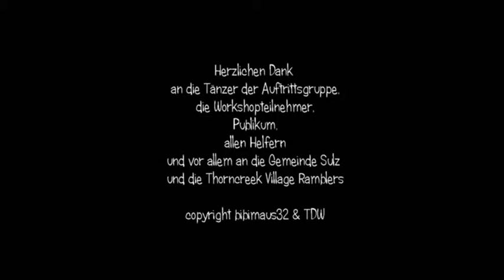Auftritt TDW 31 08 2019